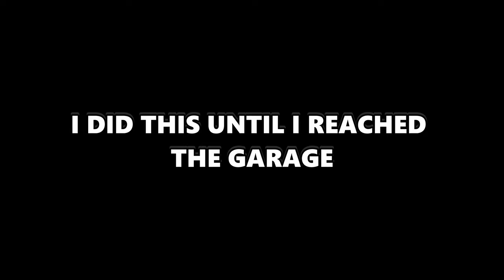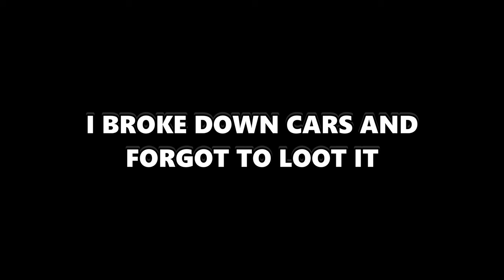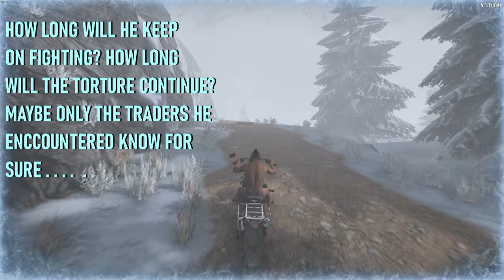The End of 7 Days To Die Version 1.0 Random Horde Nights